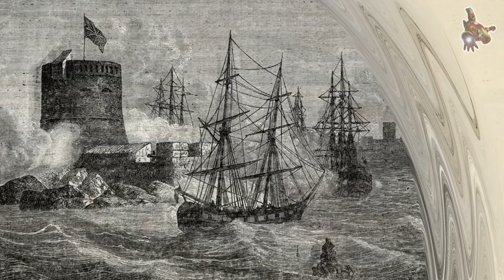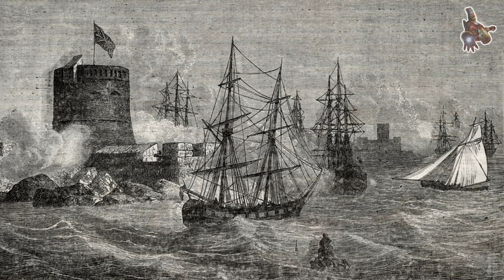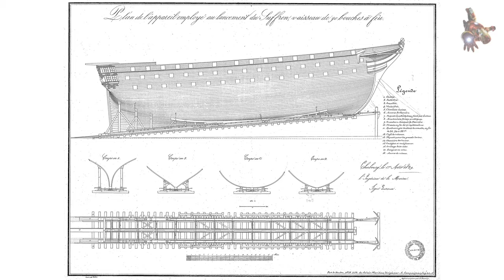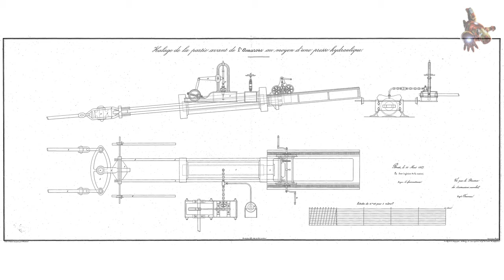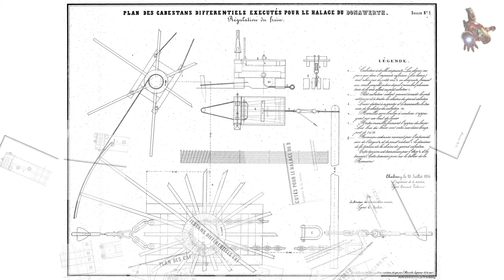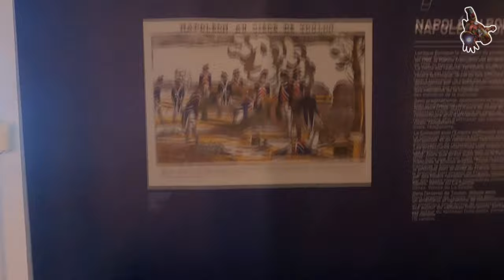SHIPYARD EVOLUTION: Toulon's History & 18th Century Innovations in LAUNCHING and MAST Installation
If you would like to download plans for TOULON SHIPYARD, SHIP LAUNCHING SYSTEM, ROPE SYSTEM, MAST BLOCK SYSTEM please consider becoming a sponsor of this channel. After becoming a sponsor, you will find download links to all channel PLANS in the COMMUNITY tab through Google Drive.

  0:43 - The history of the port of Toulon
  4:00 - The Venus de Milo was discovered on the Greek island of Milos
  6:57 - Toulon shipyard: Rope system
  7:18 - Rope system plans
  8:44 - Toulon shipyard: Bercau system
  9:38 - Toulon shipyard: Mast block system plans
10:08 - Tulon: Musee National de la Marine

The shipyard in Toulon, France, stood as one of the largest and most pivotal shipyards in Europe during the 18th and 19th centuries. It played a significant role in the development of the French naval fleet and the maritime battles of that era.

Established in 1748, the shipyard swiftly emerged as France's premier producer of sailing vessels. It constructed line-of-battle ships, frigates, corvettes, and various other ship types. Additionally, the shipyard manufactured weaponry and ammunition for the French fleet.

The shipyard played a crucial role in the Seven Years' War (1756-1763), the American Revolution (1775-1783), and the Napoleonic Wars (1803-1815). Ships built at the shipyard participated in these wars, contributing to France's victories.

Throughout the 19th century, the shipyard continued its development and modernization. It produced the first French ironclads, which played a vital role in the naval battles of the time.

Although the Toulon shipyard closed in 1968, it continues to hold significant importance in French naval history. The site is home to the Toulon Naval Museum, exhibiting artifacts that narrate the shipyard's history and that of the French fleet.

The rope and mast block systems Drawings - Shipyard in Toulon, France